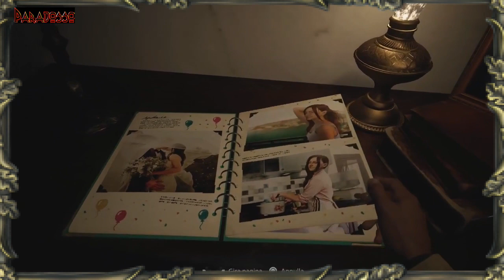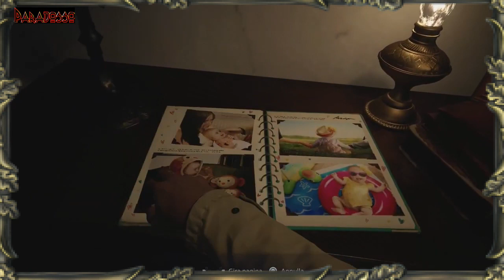😈 PROLOGO | RESIDENT EVIL 8 VILLAGE [ITA] 😈| Episodio - 01 😈